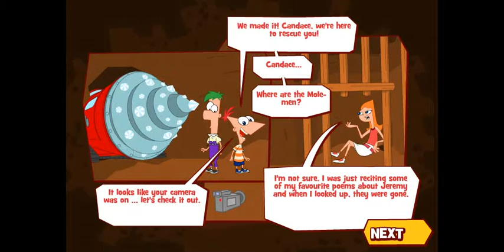Escape from Mole Tropolis - Disney Junior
Disney Pixar Game - Escape from Mole Tropolis